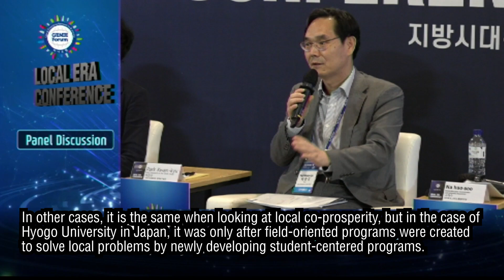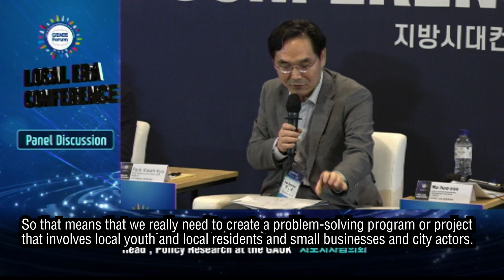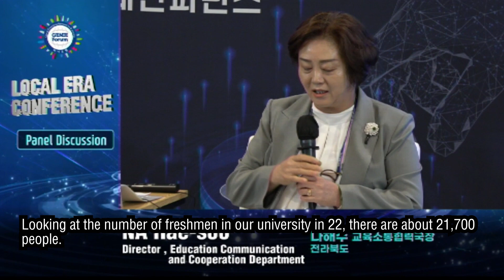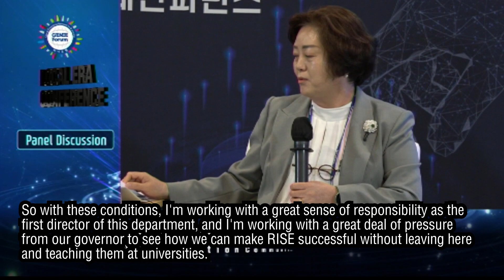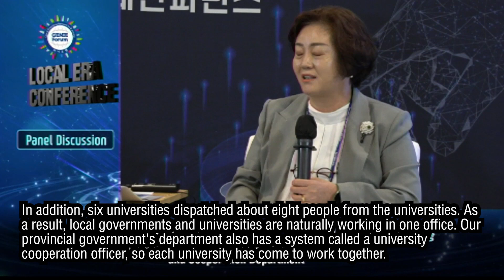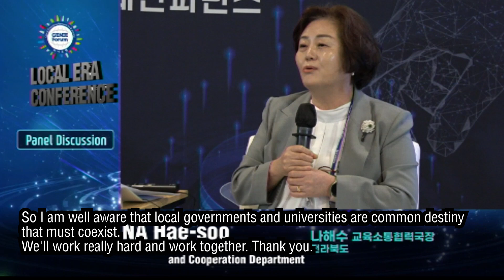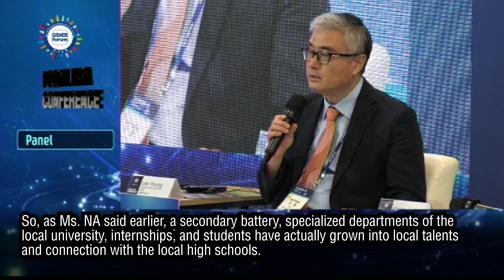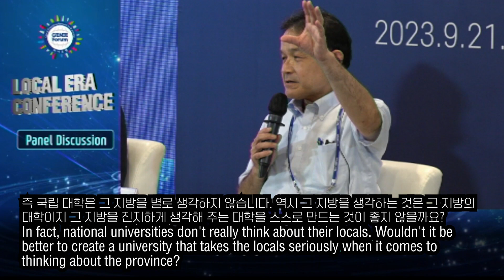[2023 LOCAL ERA CONFERENCE] Session 1: Panel Discussion (English)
[Local Era Conference: the 4th GENIE Forum Related Event]
-Date: 21 Sep., 2023
-Venue: Lahan Hotel Jeonju
-Moderator: LEE Young, Professor, Hanyang University
-Object: Education Reform to Save the Local Area